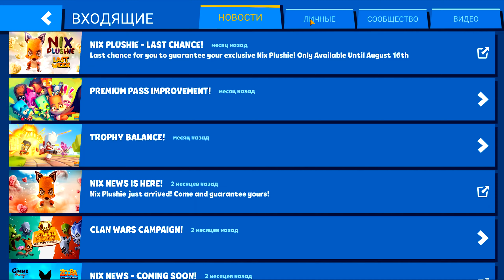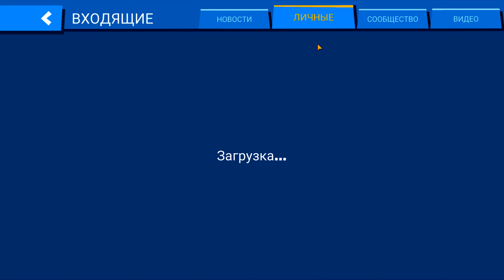НАГРАДЫ ВЫДАЛИ - КОМПАНИЯ БИТВЫ КЛАНОВ №1!!! ЧЕРНЫЙ СУНДУК!!! ХАМЕЛЕОН ЛАРРИ В ИГРЕ ZOOBA